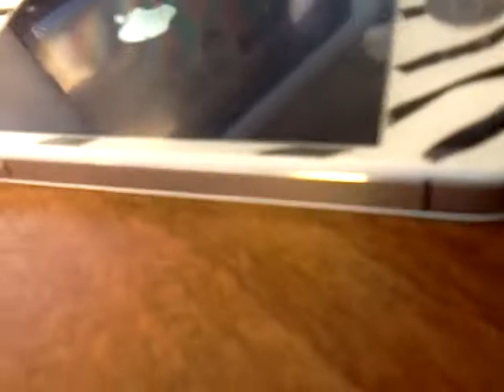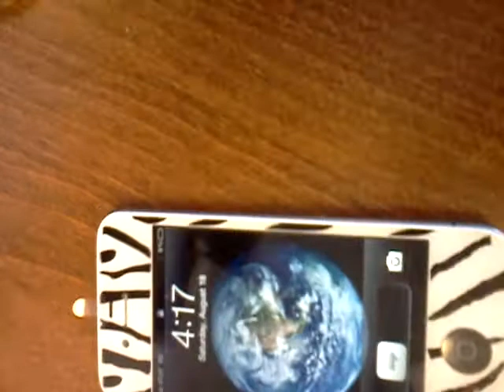Best Zebra iPhone 4 Conversion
Zebra iPhone 4 conversion we bring you the fastest turn around time converting your iphone to any design you want just request it.